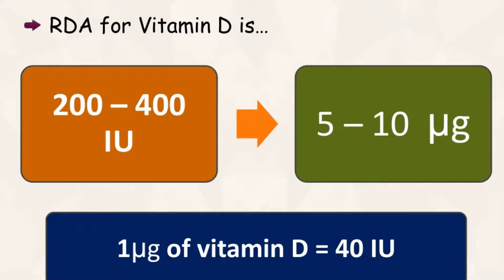Vitamin D | Benefits Of Vitamin D | Vitamin D Symptoms | Support Us Spreading Awareness of Vitamin D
Vitamin D is sometimes called the “sunshine vitamin” because it’s produced in your skin in response to sunlight. It’s a fat-soluble vitamin in a family of compounds that includes vitamins D-1, D-2, and D-3. Vitamin D is very essential for the human body. Vitamin-D deficiency causes joint pain, dry skin, digestion problem, high blood pressure, mood swings, etc. It helps to boost the immune system, promotes bone health, tissue growth, takes care of dental health, and much more.

Vitamin D has other roles in the body, including reduction of inflammation as well as modulation of such processes as cell growth, neuromuscular and immune function, and glucose metabolism. Without sufficient vitamin D, bones can become thin, brittle, or misshapen. Vitamin D sufficiency prevents rickets in children and osteomalacia in adults. Together with calcium, vitamin D also helps protect older adults from osteoporosis.

We Health Withdes spread awareness for Vitamin D benefits and support V Foundation for cancer research. Shop Vitamin D-3 Gummies, men's, women's, and child casual wear, accessories, and much more from our online store Health Withdes and support us for the noble cause.